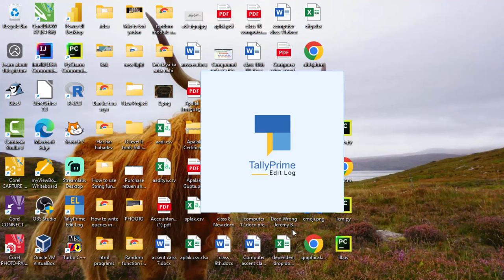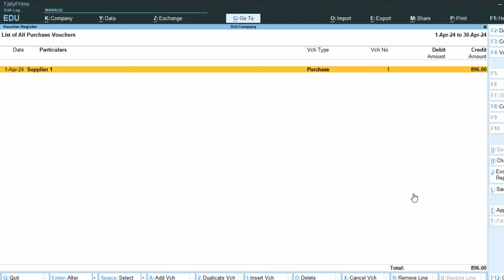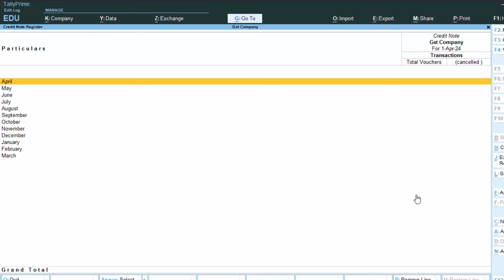How to see purchase sales debit note or only credit note entry in Tally Prime@COMPUTEREXCELSOLUTION